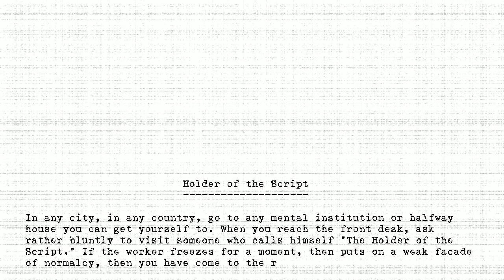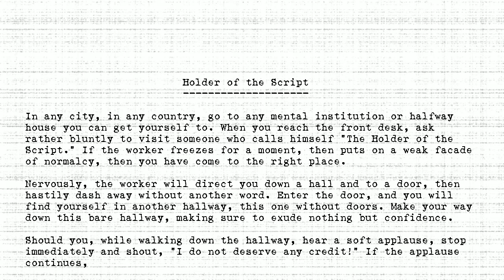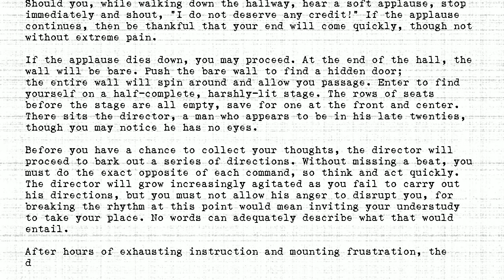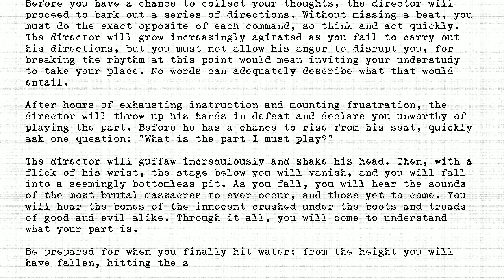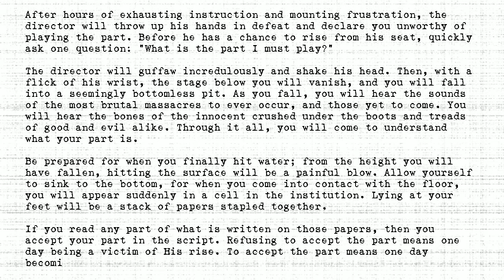The Holders - #130 - Holder of the Script